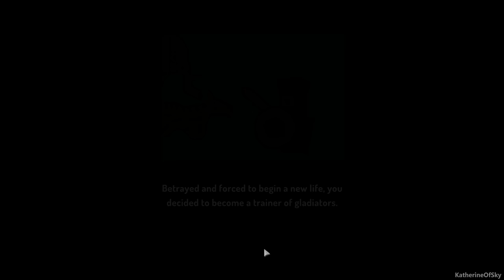Gladiator School Ep 1: Learning the Ropes - First Look - Let's Play, Gameplay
Join me as I play Gladiator School, an Early Access title developed by Raptor Claw Games, (Pro Gamer Manager, 2015), and published by 501 Industries.  We're here to train up gladiators to fight in the arena, and most of all, make us a ton of money & raise our fame throughout the empire!

About Gladiator School:
You've just lost your position in the empire army. You set out to begin a new life as a gladiator trainer. Atleast you found an old abandoned farm where you can build your gladiator school. Can you train simple slaves to become fighters and survive the gladiatorial spectacles in the arena? It won't be easy.

Ever since the supreme emperor banished you from the war, your old life have all but disappeared, once the greatest military commander in the empire now forced to recruit soldiers at the local slavemarket. You’ll need to regain your reputation and status in the empire by rising to the top in gladiatorial rankings.

Choose wisely how to level your fighters. Keep a close eye on them, make sure they are loyal or they might rise up against their master. Make sure they fight for you and for your cause. Can you discover the truth about the supreme emperors betrayal and get your revenge or will you get beaten again by the empires finest?

Features:

- Gladiator management sim with RPG and tycoon elements
- Build and manage your own school for gladiators.
- Buy or capture slaves to train them as fighters for spectacles in the arena
- Manage your gladiators mood, needs, practice schedule and treat their wounds.
- Hire workers, guards, medicus and instructors to improve your school.
- Gain reputation and compete with other lanista houses from all over the world.
- Trade food, slaves, weapons and armor at the marketplace.
- Command your gladiators to fight in the arena to gain reputation and skillpoints.
- Help your champion become legendary in the arena all the way to the Primus.
- Arena events also features animals, execution of criminals and rare boss fights.
- Unlock new ranks, titles, armor, and weapons for your fighters.
- 14 different gladiator classes with unique ultimate abilitys.
- 9 different weapon masterys with their own strength and weakness.
- Reward and promote your gladiators for their loyalty to their dominus.
- Punish slaves that do not fight well, discipline them or even execute them.
- Send out scouts on missions to explore the far corners of the world.
- Gladiatorial ranking - top 10 best gladiators only fight in the Colosseum
- Rise to the top as gladiator trainer and ascend through a hierarchy of grades.
- Including meaningful permadeath option for harder difficulty

A huge thank you to 501 Industries for providing me with a game key!